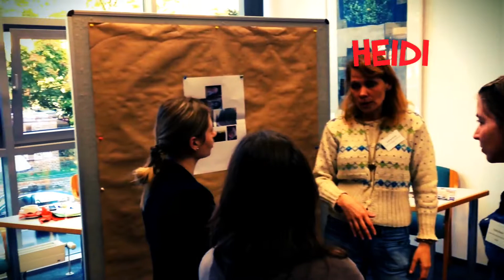Intercultural Stimulation 2013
A flashback to our legendary Grundtvig Intercultural Courses